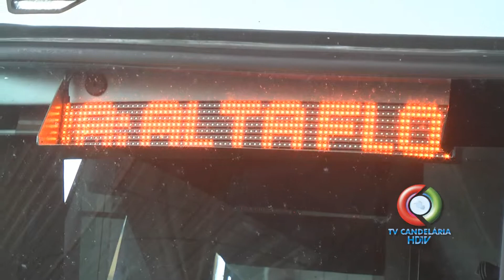MOVIMENTO NA RODOVIÁRIA NA VÉSPERA DE NATAL